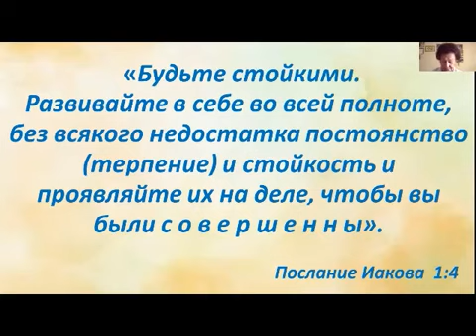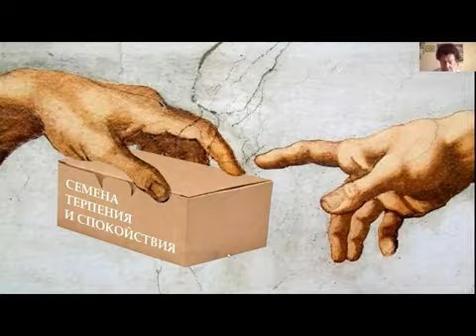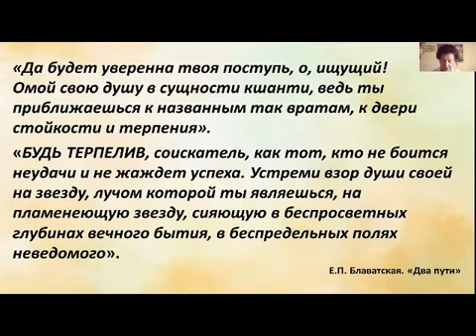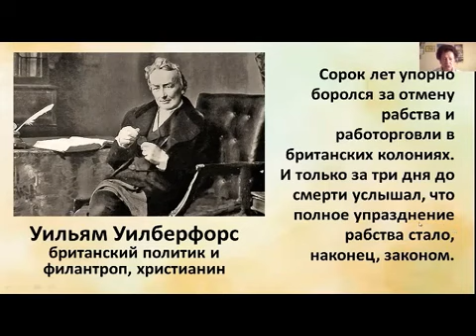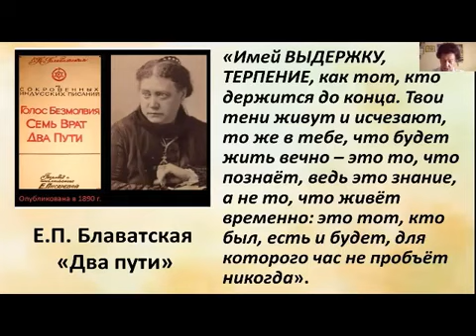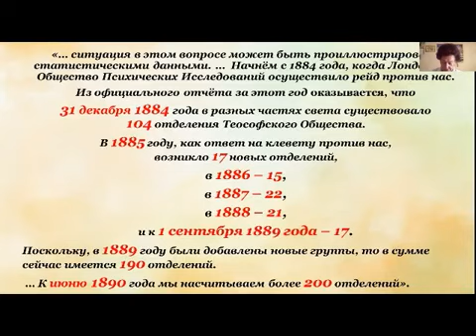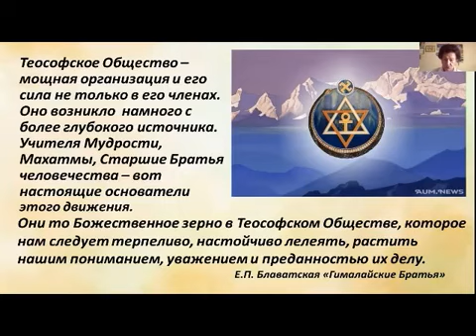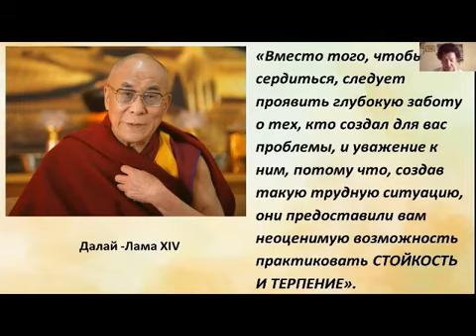Раиса Калашникова: Ключ, который открывает третьи врата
Ключ, що відкриває треті врата, Раїса Калашнікова, національний лектор ТТвУ, Президент відділення Лайя, Кропивницький. Виступ на XVI Конвенції ТТвУ, 15 листопада 2020 року.